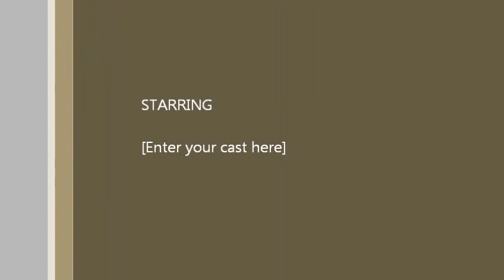My first run on the Dragon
First run on the tail of the dragon